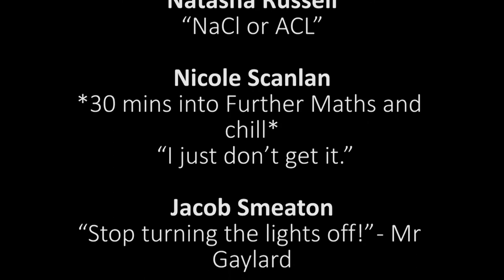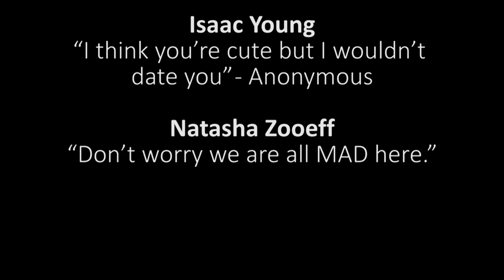Chairo' s Assembly video (official music video)